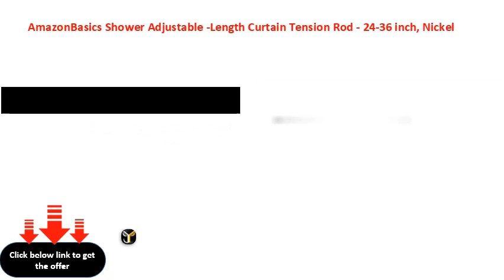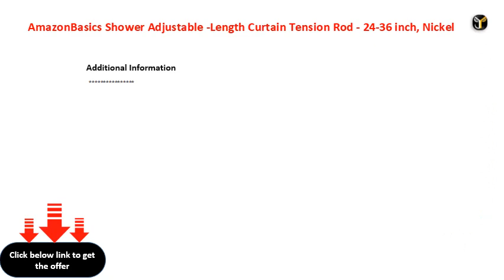AmazonBasics Shower Adjustable Length Curtain Tension Rod 24 36 inch, Nickel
AmazonBasics Shower Adjustable Length Curtain Tension Rod  2436 inch, Nickel